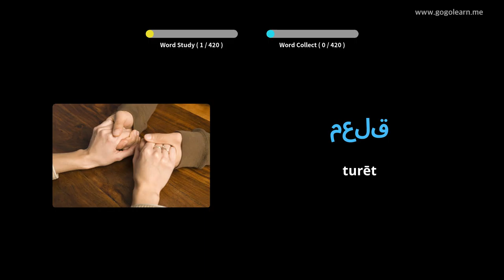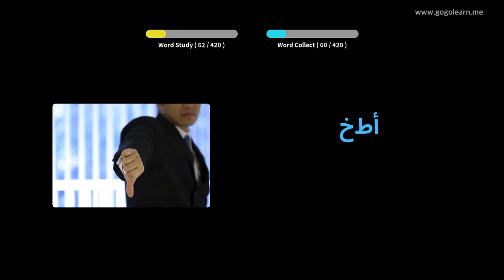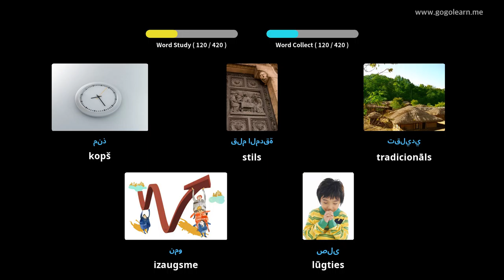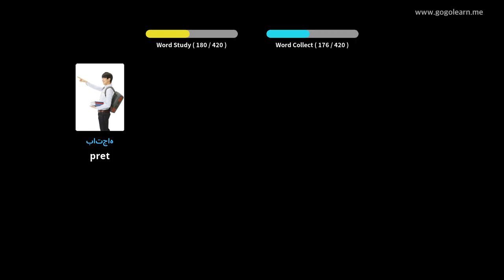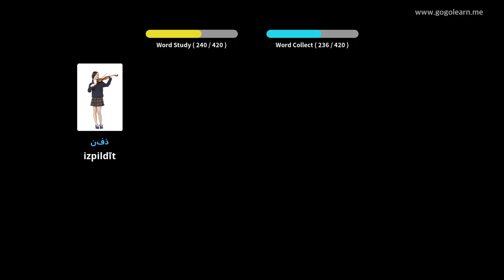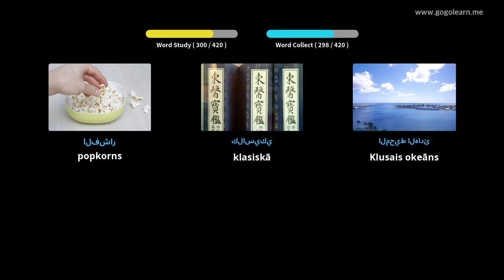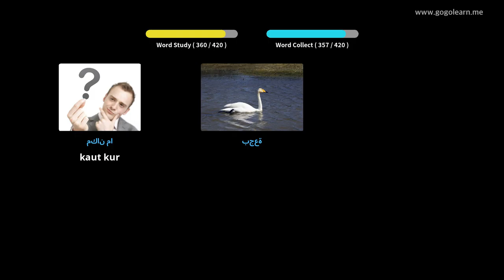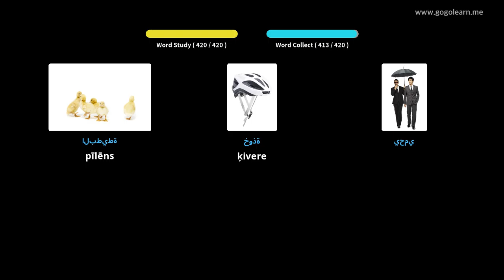Srednja šola arabskega besedišča 2 | Golearn